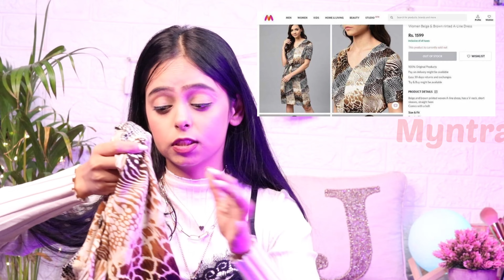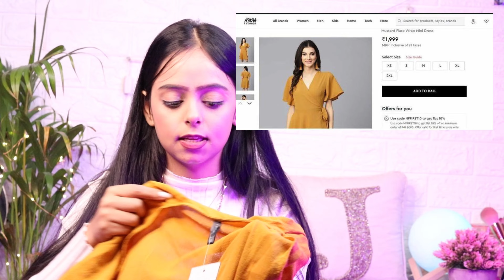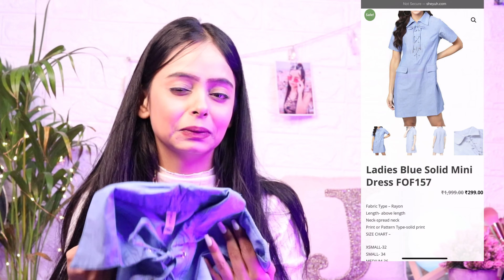Instagram best shopping page 2022 ♥️| dress at just rs 99| Myntra Nykaa products at 90% off | Sheyuh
Hey guys if you like this video do share plz guys subscribe kro nahi toh dekhoge kese video bina ghanata bajaye pta kese chalega video aa gya hai to dosto kr bs

Collab Regarding

If you want anything from my video take screenshot and dm them ☺️